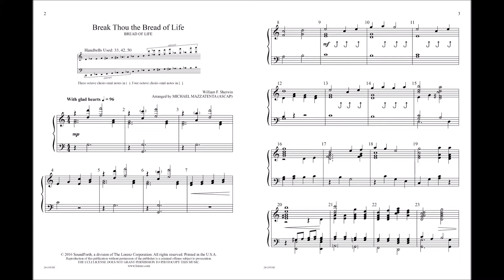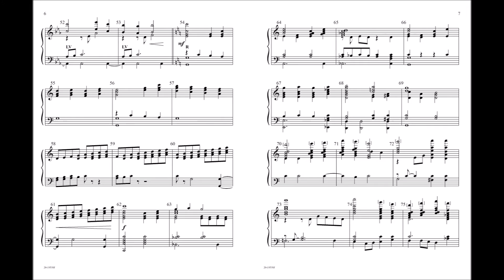Break Thou the Bread of Life (3-5 octaves) - Michael Mazzatenta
20/1953SF - Michael Mazzatenta's arrangement of the beloved hymn "Break Thou the Bread of Life" is incredibly thoughtful and well composed. The middle section drives the piece into the resolute last stanza before the conclusion returns to a thoughtful repose, allowing the listener to reflect on the partaking of Communion. Level 2.